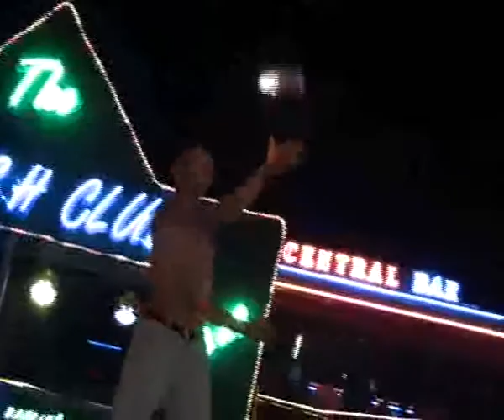Bodrum Kent Tv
EGLENCE_TAM_GAZ